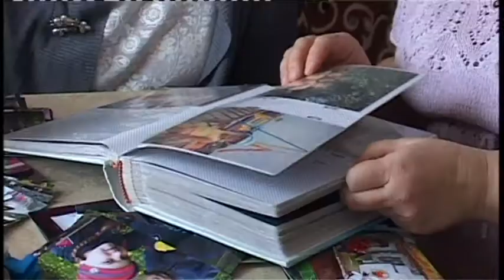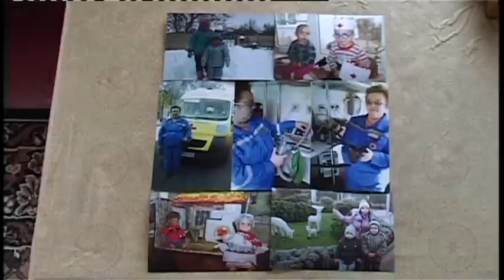Быть мамой — это лучшая работа. Без отпуска и выходных